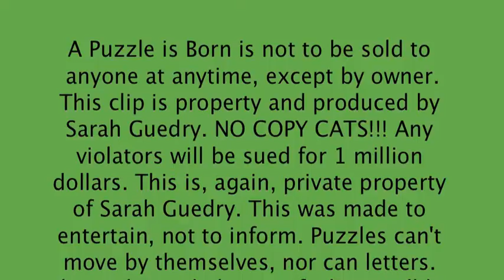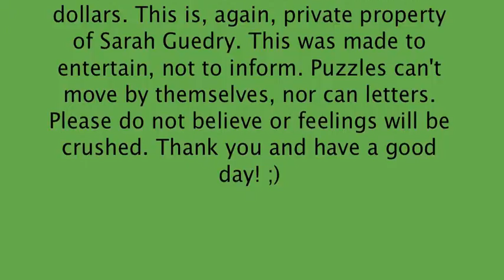A Puzzle is Born! Sarah